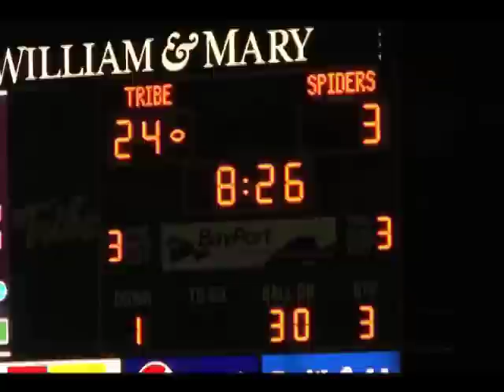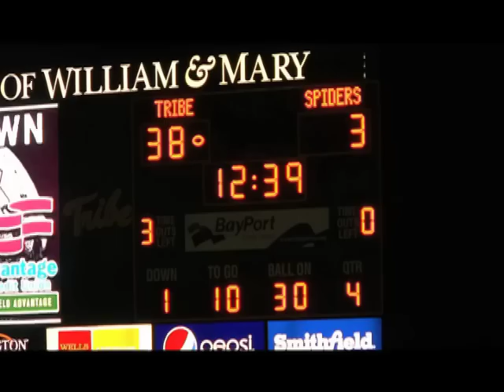2010 Tribe Football: Richmond complete game recap (SECOND HALF)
The William & Mary Tribe welcomed Richmond on November 20, 2010.
W&M won the game 41-3.
CAA Champs!